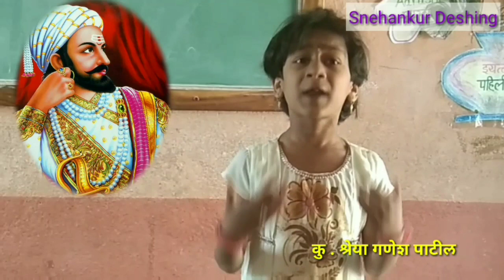शिवाजी महाराज भाषण/shivaji maharaj bhasan/Best speech on shivaji maharaj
शिवाजी महाराज भाषण /shivaji maharaj bhasan  / Best speech on shivaji  maharaj कु . श्रेया गणेश पाटील इ.१ली जि.प. शाळा, बोरगाव ता .क. महांकाळ जि. सांगली